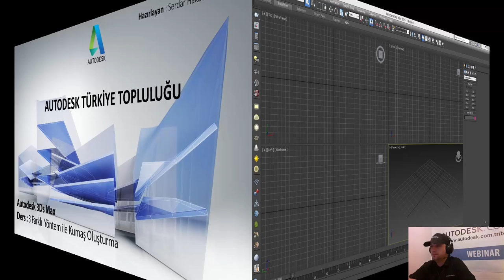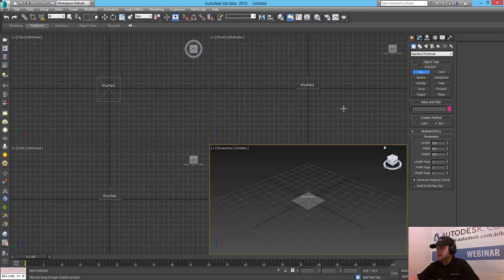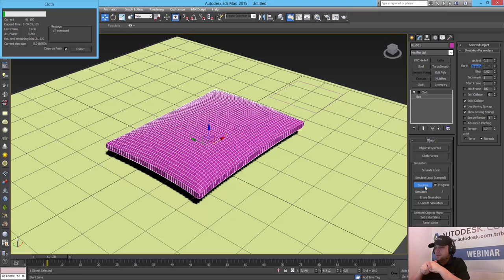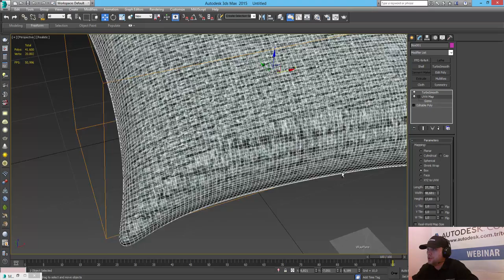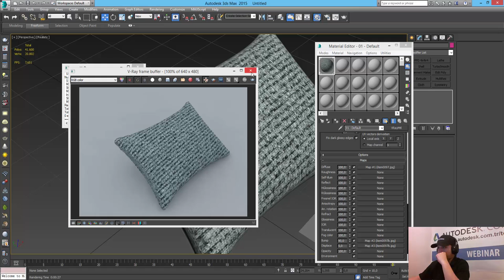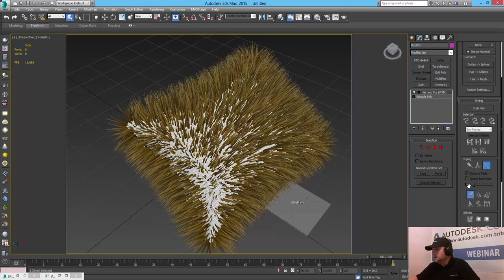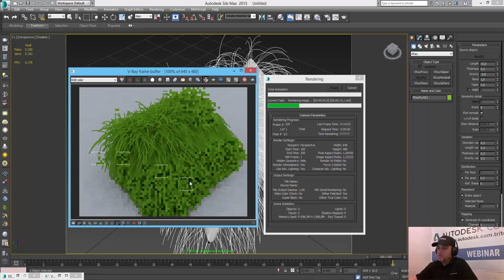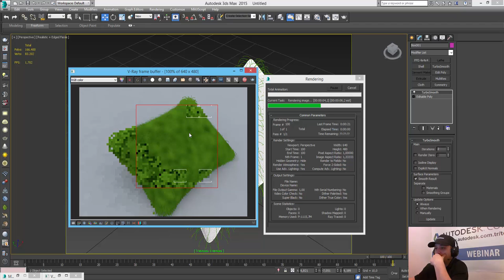3Ds Max ile Kumaş Oluşturma Yöntemleri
3Ds Max ile Kumaş Oluşturma Yöntemleri